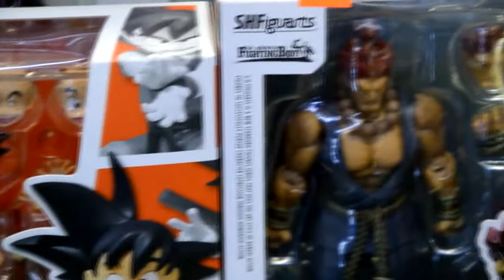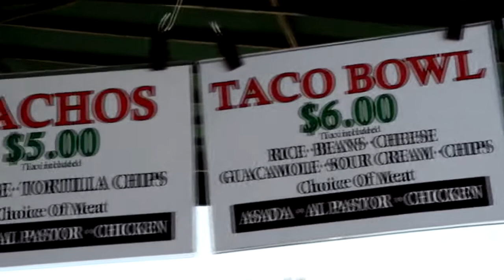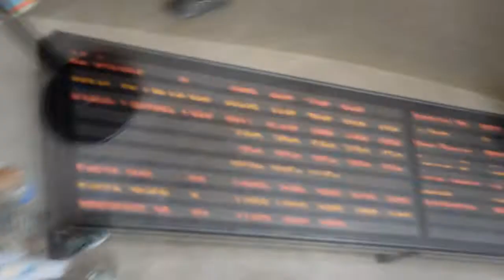Frank and Son Collectible Show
over the weekend of February 16th, i went to LA with my buddy Junior and we went to the frank and sons collectible warehouse. I put together this little video to show what it's like there and the feel of the place. also what I got there and the following Sunday I went to a toy show here in Chula Vista San Diego. join my channel for the latest reviews of action figures, movies, comics and more.